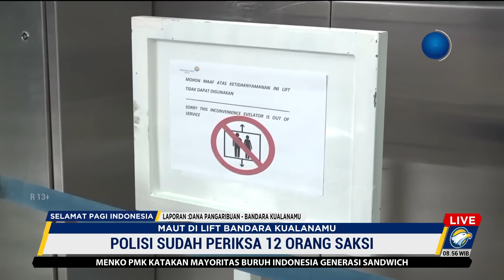Kasus Lift Bandara Kualanamu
MetroTV, Saat ini, Tim Polresta Deli Serdang masih melakukan pemeriksaan terhadap saksi dalam kasus meninggalnya Aisya Hasibuan yang terjatuh di lift bandara Kualanamu, Deli Serdang, Sumatra Utara.

Mungkinkah ada indikasi kelalaian dalam perawatan fasilitas operasional bandara tersebut?